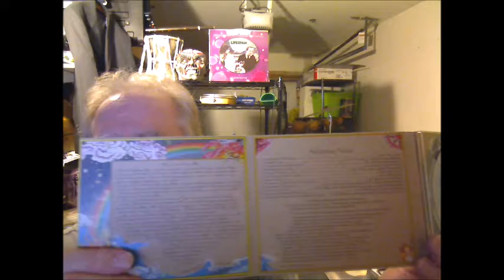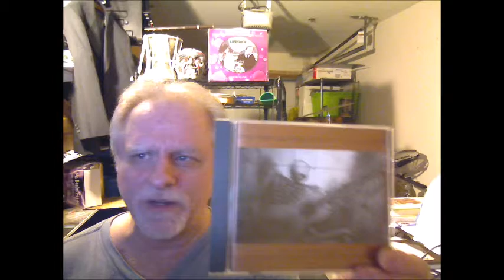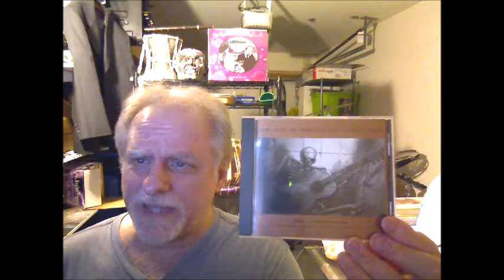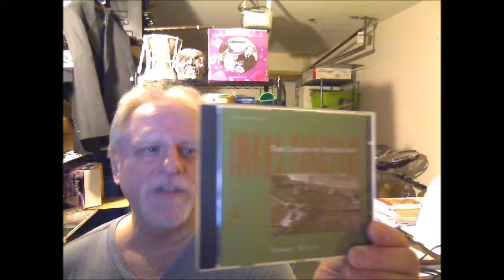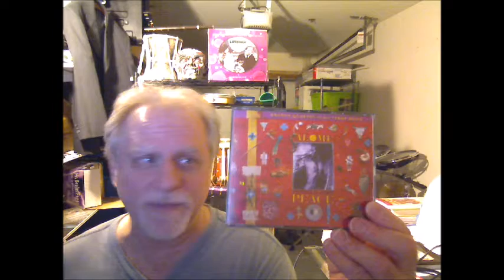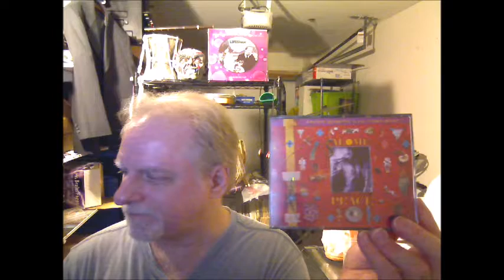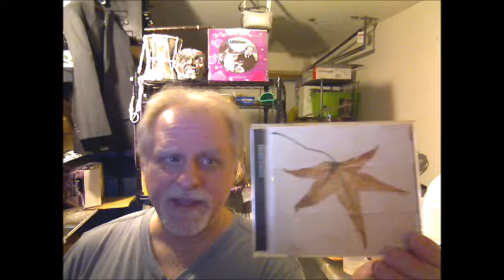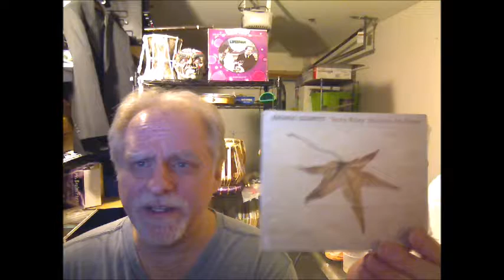Tales From The Garage #27